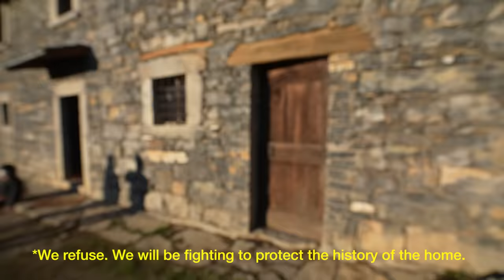Winter at Our Cabin in the Mountains (Ft. The Newbys)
We were thrilled to spend the week with @TheNewbys and show them around our off-grid property in the foothills of the Italian alps. As we continue renovating this stone house into our dream home, we are realizing that we need more help, and it was so great to have The Newbys come hang out with us for both some moral support and to help get some work done!